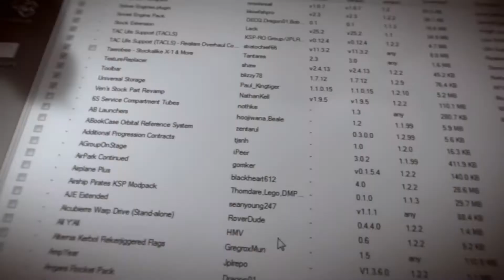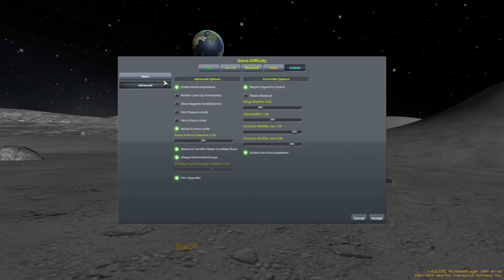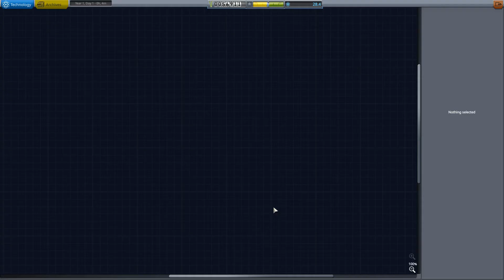KSP modless career - Episode 1: Setup and first launch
Difficulty setup and first launch, lots of things for you to learn along the way!